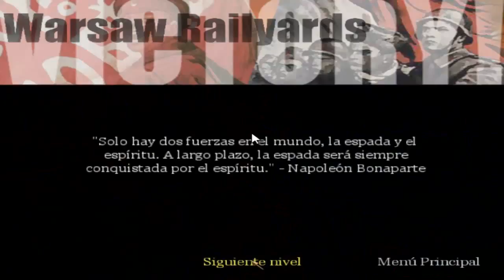Call of Duty: 1 - Campaña Rusa - Séptima Misión - Vías del tren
Gameplay del videojuego en PC con Camtasia 8.

Tras destruir los Panzer, cruza las fuerzas alemanas para escapar con el 4º Regimiento Ruso.